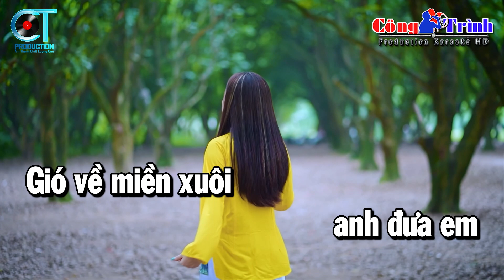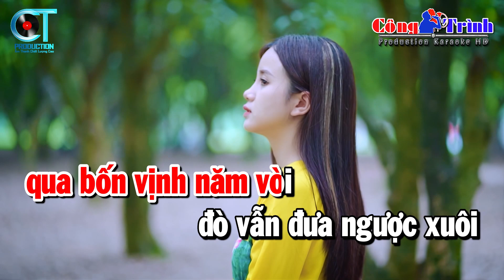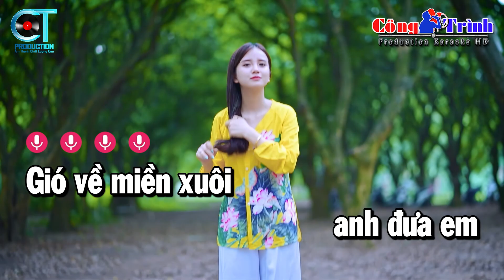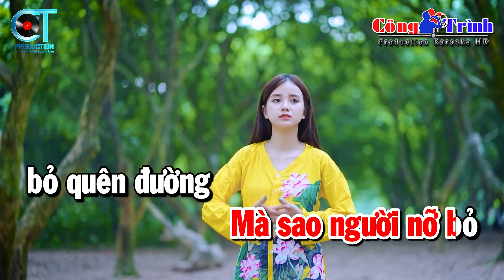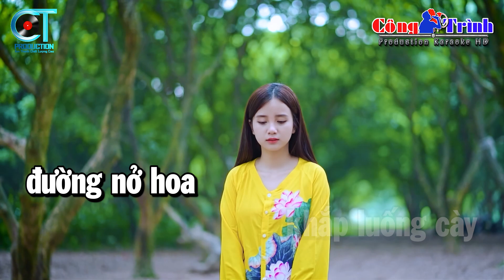Gió Về Miền Xuôi Karaoke Tone Nữ Nhạc Sống | Karaoke Công Trình